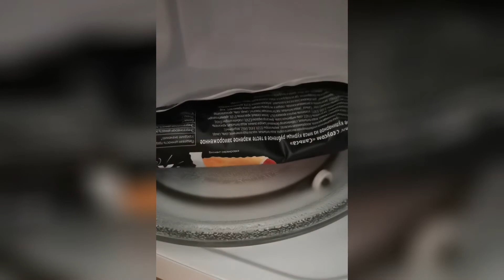Mukbang tasting Chebudog. Мукбанг пробую Чебудог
Доброго времени суток. Увидела чебудог в приложении доставки продуктов и решила его испробовать)
Мои впечатления смотрите на видео. Покупаете такое?

Good day. I saw chebudog in the grocery delivery app and decided to try it)
See my impressions in the video. Are you buying this?

Буду рада вашей поддержки🤗
На продвижение канала и на мечту Яндекс кошелёк 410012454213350

I will be glad for your support
To promote the channel and to dream Yandex wallet 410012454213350